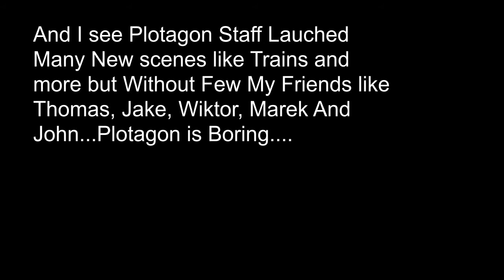BACK! Update...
What?